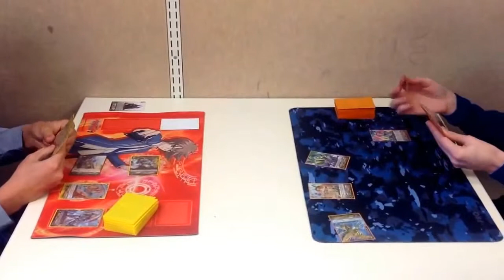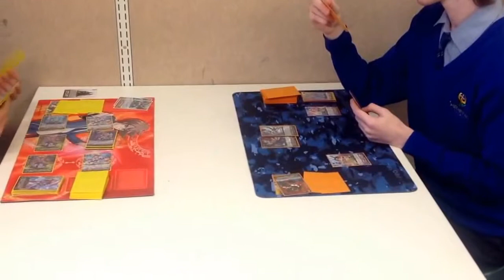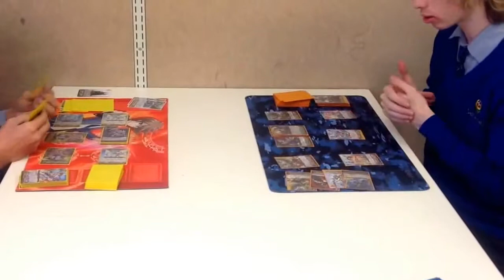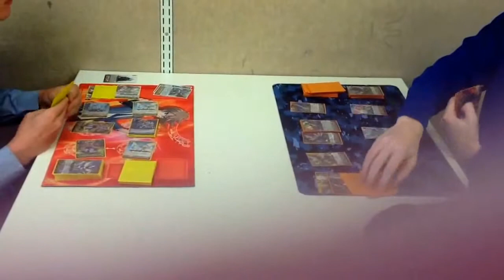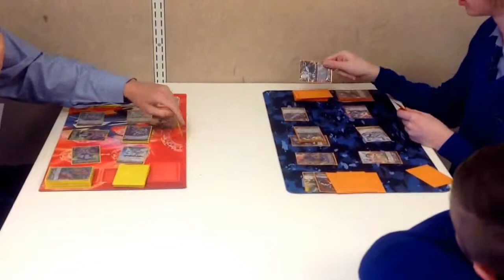CardFight!!! Vanguard | Seeker VS Grand Ezel